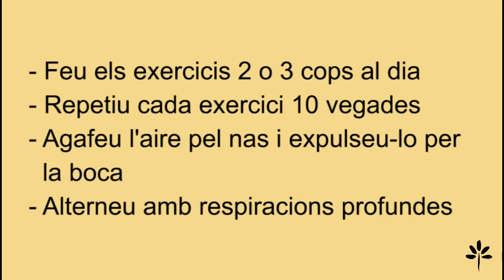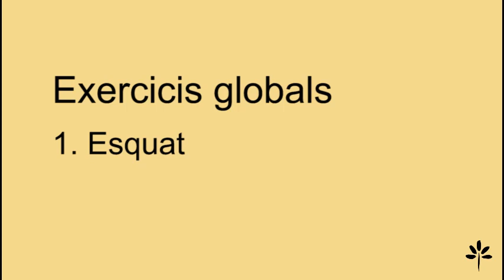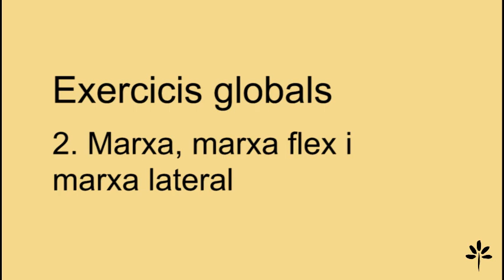Exercicis de mobilitat per a pacients amb COVID-19 lleus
Vídeo creat pel Servei de Rehabilitació per a pacients aïllats, que tenen COVID-19 lleu, amb autonomia i certa mobilitat.